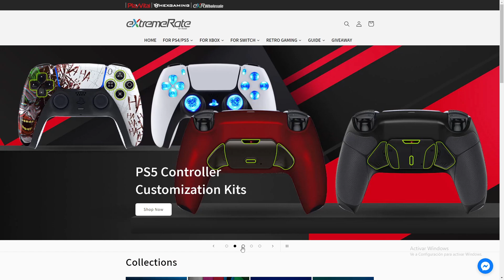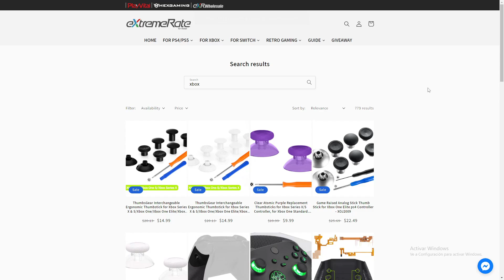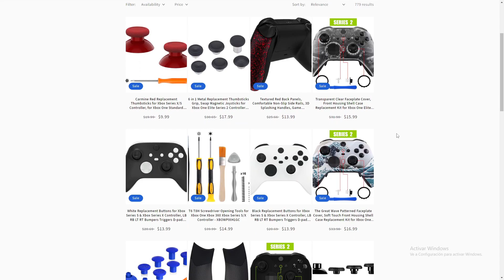🎮 Personalice mi Control de Xbox Asi... [ExtremeRate]